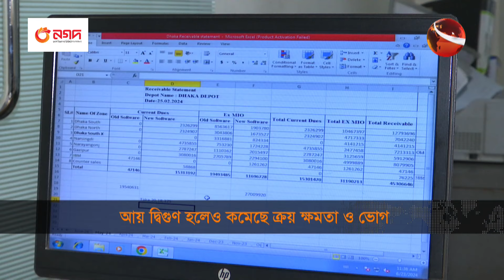দর বৃদ্ধির দুষ্টচক্রে নিত্য পণ্য | Consumption | Channel 24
»» Office Address:
Bangladesh.